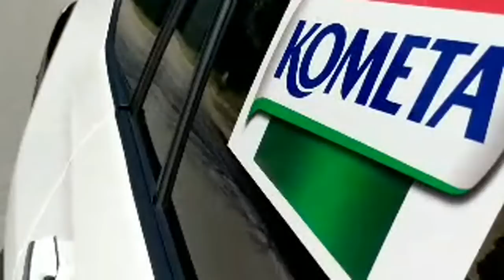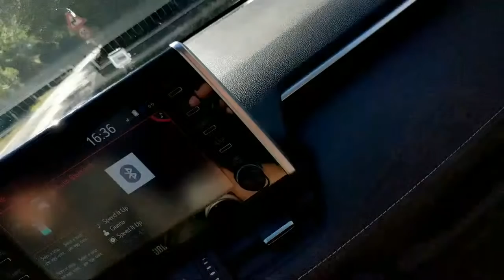Live #2 - FAIBRUMOTTIXITALIA - Tour 2019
FAI Brumotti x Italia
Tour 2019
18 June - 4 July
17 stages
1600km
From Milan to San Giovanni Rotondo